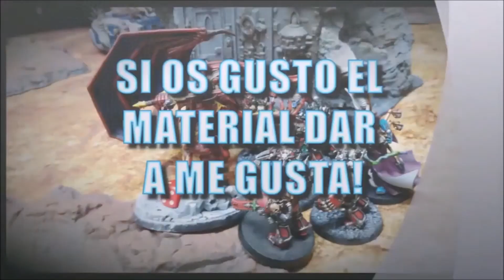Desglosando Codex Imperio Tau - Infanteria y Trajes de Combate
Arturo nos va a seguir sacando punta al codex imperio tau. Veremos infanteria y unidades propulsados de armaduras de combate.

Happy Wargaming!